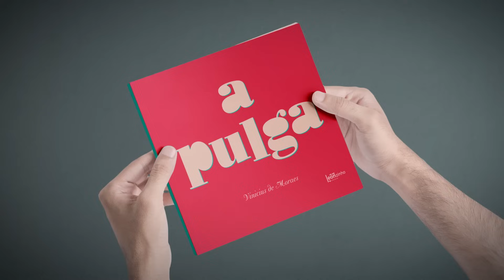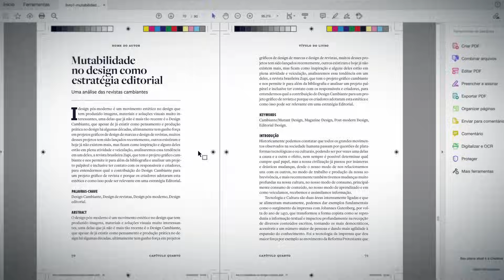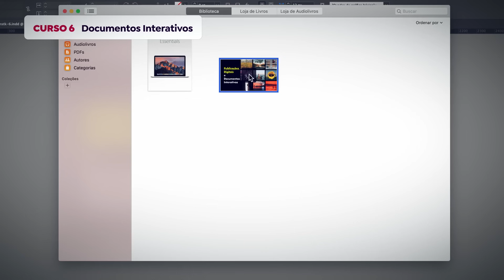Adobe InDesign: desde cero a avanzado | Domestika Basics de Leandro Rodrigues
Domina este software y aprende a maquetar documentos y archivos interactivos como un profesional

Si quieres lograr un acabado profesional en tus proyectos visuales, Adobe InDesign es el programa adecuado para ti. Todo un referente en el mercado, este software te permite organizar, maquetar y editar diversos materiales impresos e interactivos, darles coherencia y destacar tu comunicación visual.

En este Domestika Basics de 6 cursos, el diseñador y director de arte Leandro Rodrigues te enseñará cómo crear un proyecto visual completo en InDesign desde cero, de una manera ágil, organizada y eficiente.